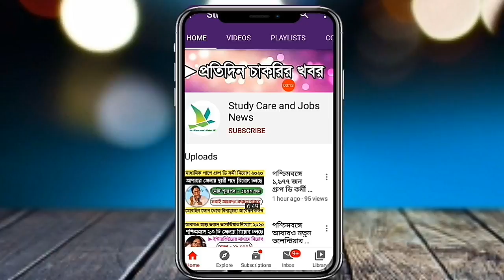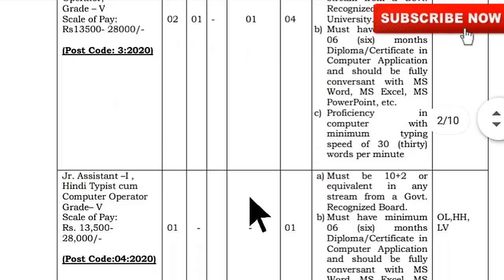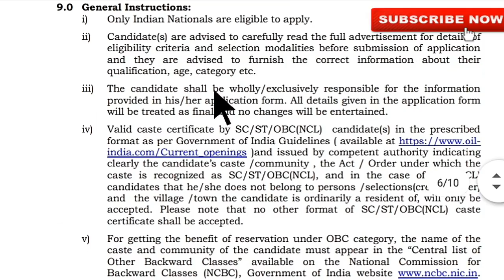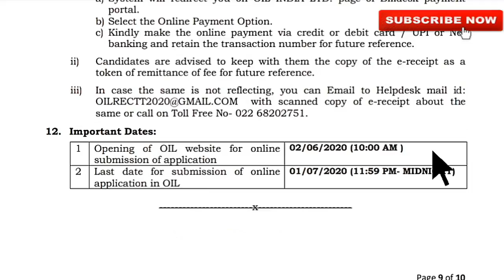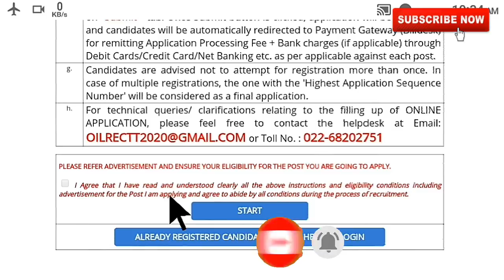উচ্চমাধ্যমিক পাশে ওয়েল ইন্ডিয়াতে প্রচুর কর্মী নিয়োগ ২০২০ || 12th Pass Oil India Limited Jobs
🔰 ভিডিও প্রমোশন করতে যোগাযোগ করুন 👉 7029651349 (only whatsapp)